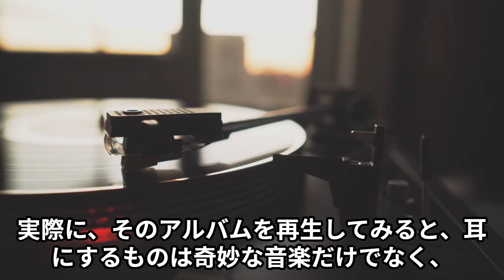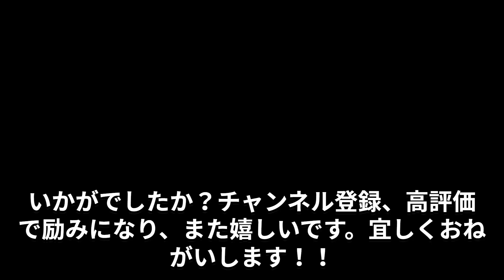いいともで紹介された心霊現象【B'z のRISKY】